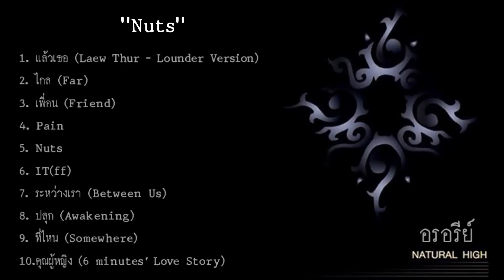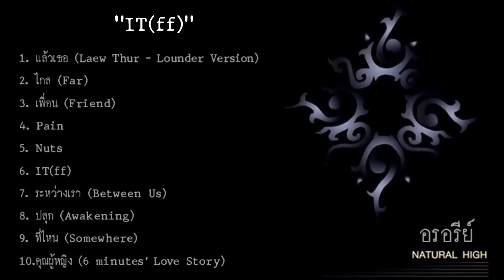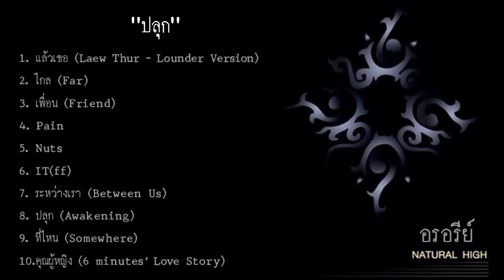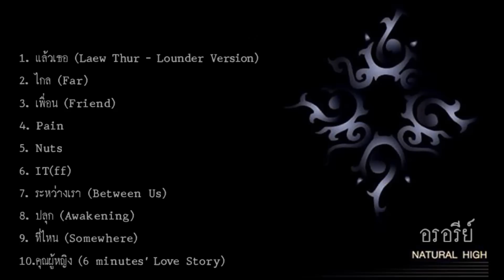Natural High Album - อรอรีย์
"Natural High" Album อัลบัมแรก ของ "อรอรีย์ จุฬารัตน์"
ศิลปินหญิงหนึ่งในไม่กี่คนในยุคที่กระแสเพลงอัลเทอร์เนทีฟกำลังโด่งดัง เรียกได้ว่าเธอคนนี้ได้ปลุกกระแส "อัลเทอร์เนทีฟ" ให้เป็นที่รู้จักในเมืองไทยและได้กลายเป็นแรงบันดาลใจให้กับนักดนตรีรุ่นใหม่หลายๆ คน